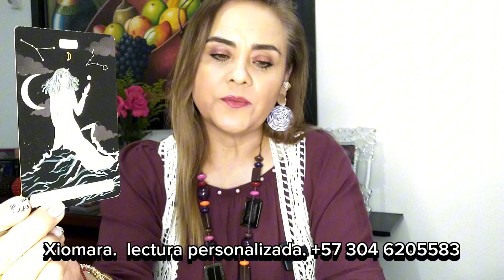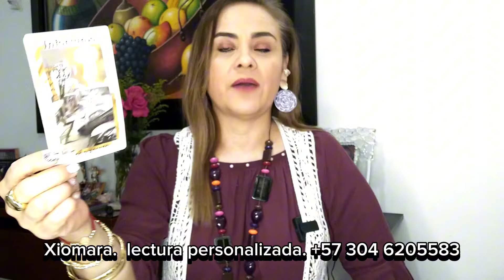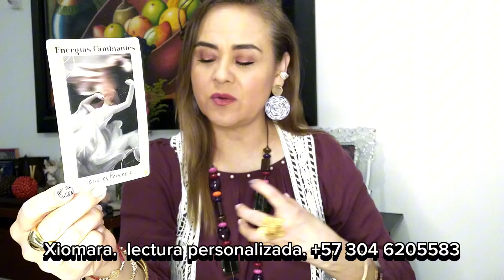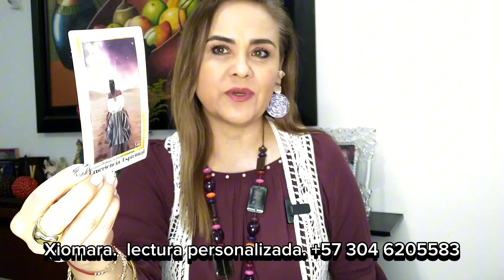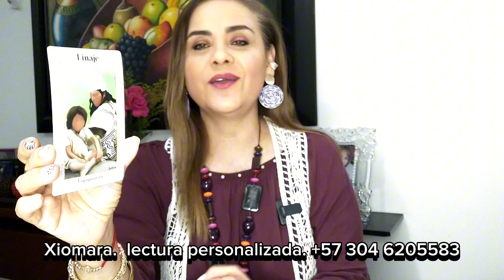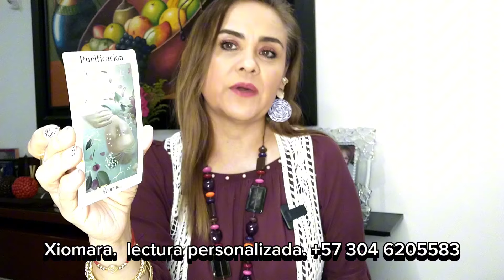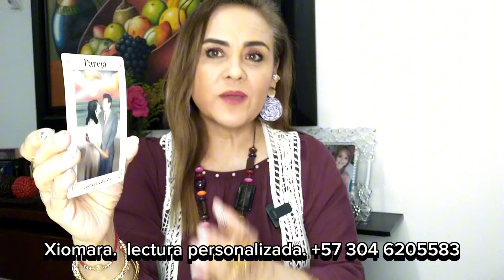¿QUÉ ESTÁ PASANDO ENTRE YAILÍN Y TEKASHI? 👹🔎🔥👀🤔⁉️😲🪄🧹🧙🏼‍♂️🔮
Lectura BOMBA RELACIONADA CON LA RELACIÓN ENTRE YAILÍN Y TEKASHI: ¿BRUJERÍA, ABURRIMIENTO Y FALTA DE DINERO? 🔮🧙🏼‍♂️🧹🪄😲⁉️🤔👀🔥👹🔎